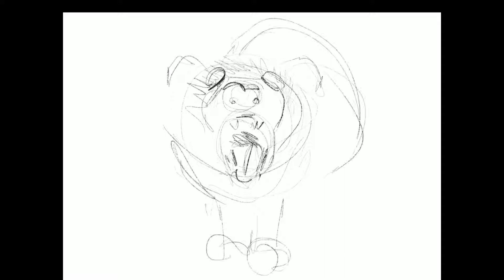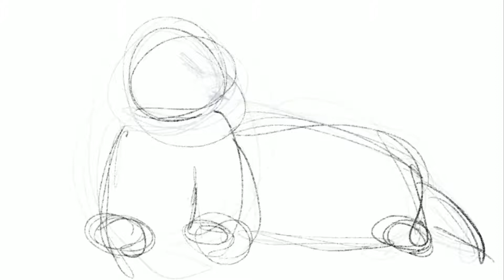Desen de dihori cu un Ipad Pro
Spero sa´ti placa astea doua schite de un dihor, unul dintre animalele mele preferate.